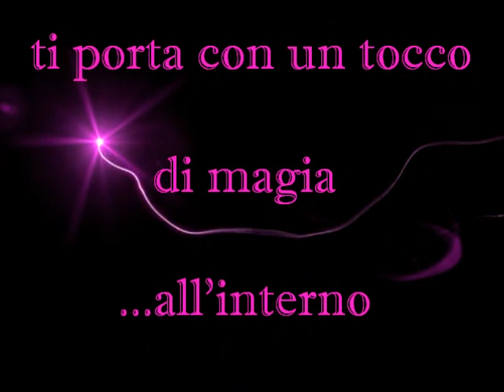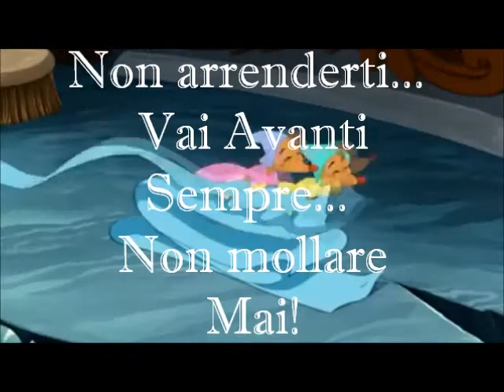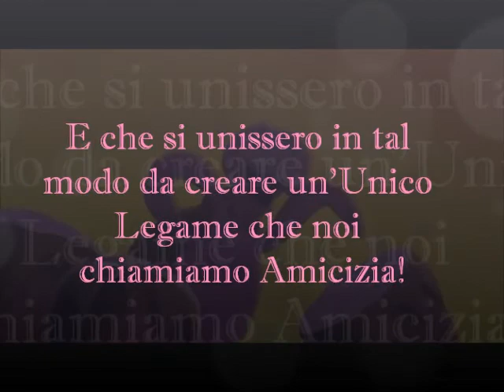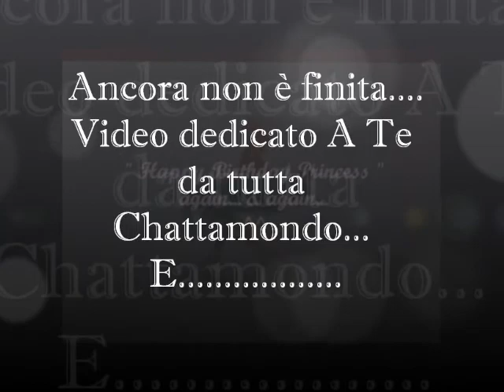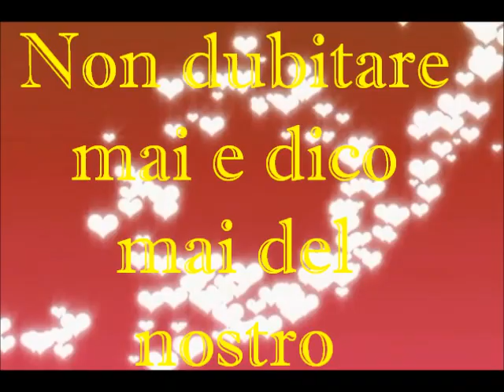compleanno della nostra pucci pucci.wmv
Infiniti Auguri Pucciosa ke nn sei altro ^_^